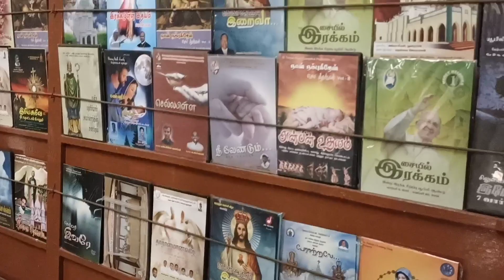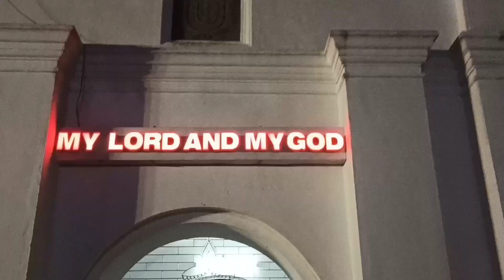st .Thomas mount vlog !!